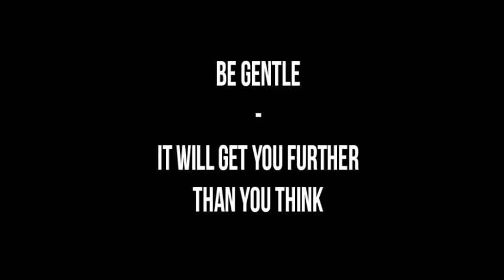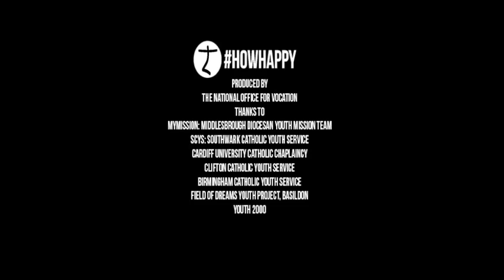HowHappy - Be Gentle